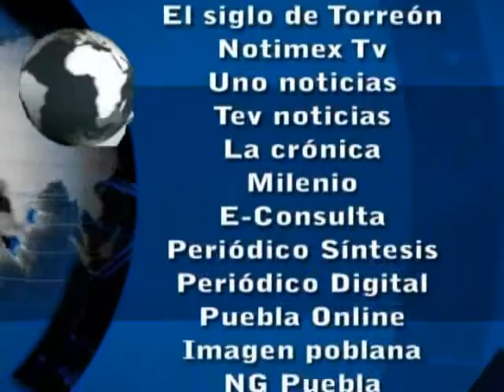Noticias al día - Miércoles 1 de junio de 2016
REGIÓN TLAXCALA
*Emiten bomberos de Tlaxcala recomendaciones por lluvias
*Amplía CONALEP fecha para recepción de documentos en plantel de Zacualpan
*Supuestos grupos de izquierda le dan la espalda al PRD para apoyar a candidato del PRI en Tlaxcala

REGIÓN TEXMELUCAN
*Descubren cadáver calcinado en los límites de Texmelucan con Tlaxcala
*Ejercito llega a Texmelucan ante aumento de inseguridad

*Denuncian contaminación frente a empresa metalúrgica ubicada en Xoxtla
*Realizan Primer Concurso de Muñecas Artesanales con Totomoxtle 2016 en Calpan
*Niega Juan C Bonilla que policías dejarán mal herido a joven
*Blanca Alcalá realiza cierre de campaña en Huejotzingo cabecera del octavo distrito
*En Huejotzingo asegura Blanca Alcalá que estará del lado de todos los presidentes municipales